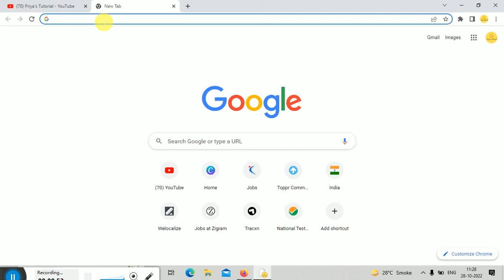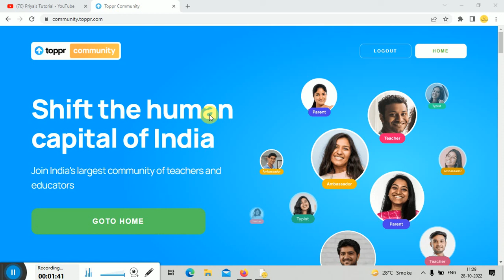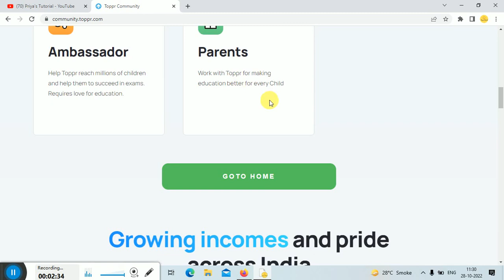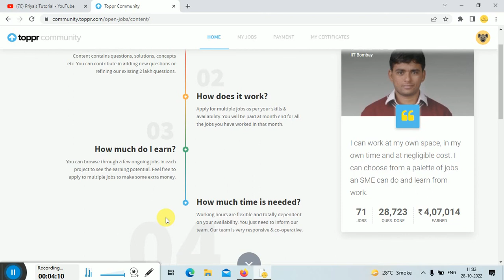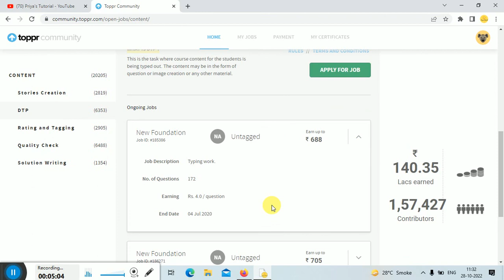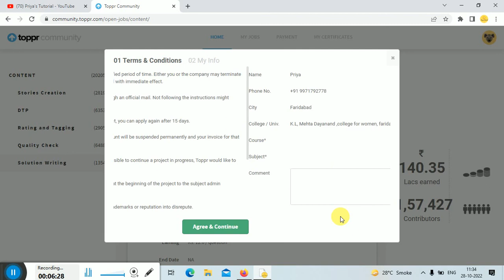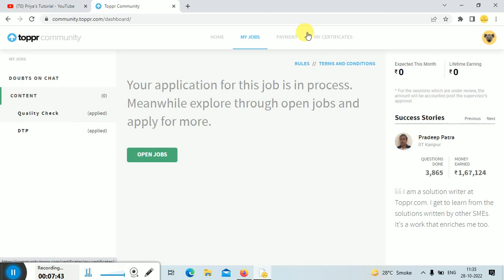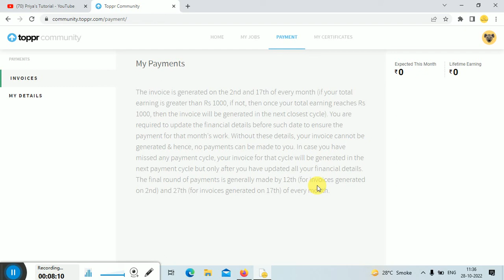Toppr work from home Job/Online solving doubts/typing/data entry/flexible timings/earn as per work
online toppr doubt solving job________

flexible timings. earn as per work____